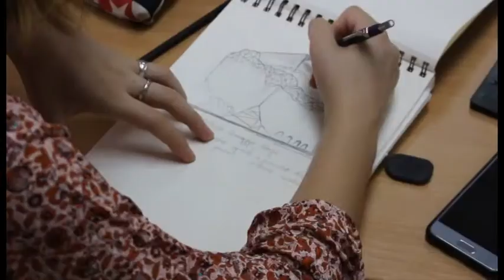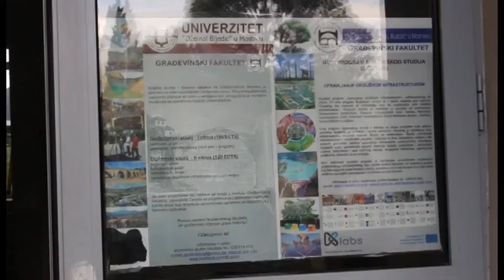Građevinski fakultet Univerziteta Džemal Bijedić - IMPULS ZNANJA 69